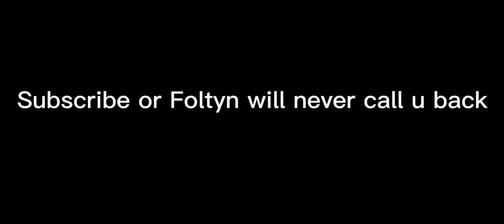What will happen if someone called Foltyn at 3am???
This is just a skit and for the memes foltyn recommended #